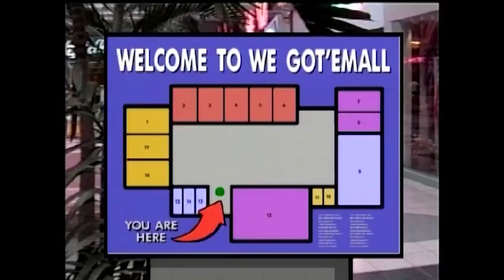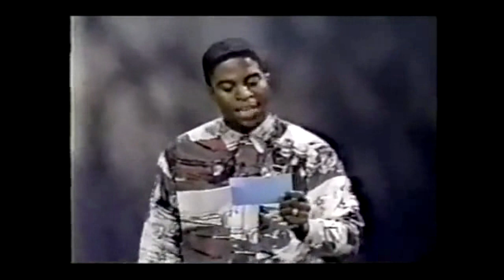Nick Arcade Review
Nick Arcade is a blast from the past when Nickelodeon wanted to mesh video games and its awesome brand of game shows into a memorable, even if dated, gem.